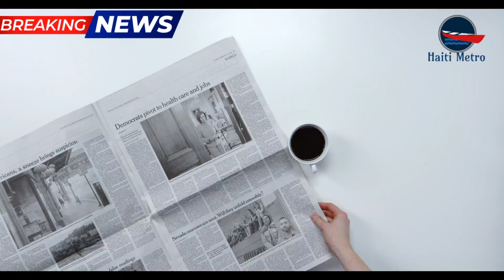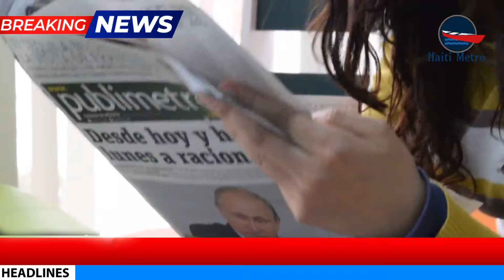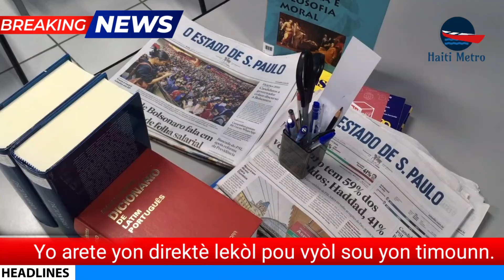30 mounn mouri nan yon aksidan | Yon gwo bandi anba kòd | 5 nouvèl pou jounen an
Men kijan mwen ta anonse tit jounal radyo yo:

"Byenvini nan jounal radyo nou an. Men gwo tit nouvèl jodi a:

Lokal:

- Gad Kòt ameriken depòte 182 imigran ayisyen ki te sou yon bato tou pre Zile Tik ak Kayikos

- Lapolis arete yon sispèk nan ka asasina 2 misyonè ameriken ak yon Ayisyen.

- yo arete yon Direktè lekòl nan Gonayiv pou vyòl sou yon elèv minè 15 an

- Anbasadè Etazini an pale sou sanksyon kont ansyen Prezidan Martelly pou trafik dwòg ak blanchiman lajan

Entènasyonal:

- Gwo aksidan otobis an Iran: Omwen 35 mouri, plizyè blese